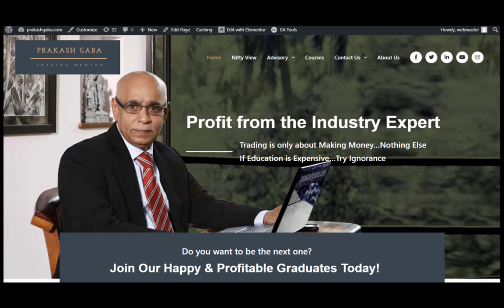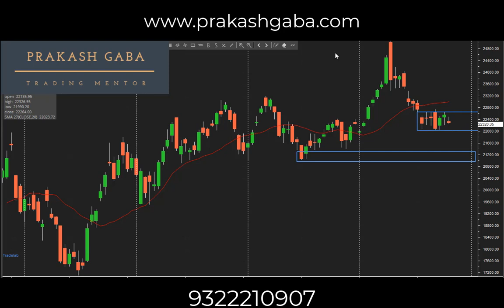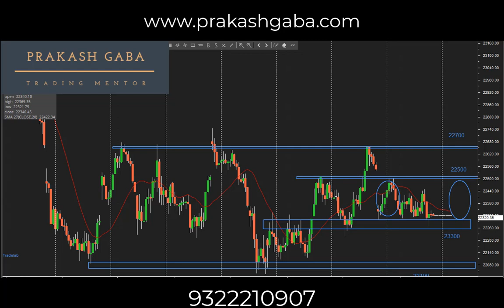Nifty View for 18 September 20 in English